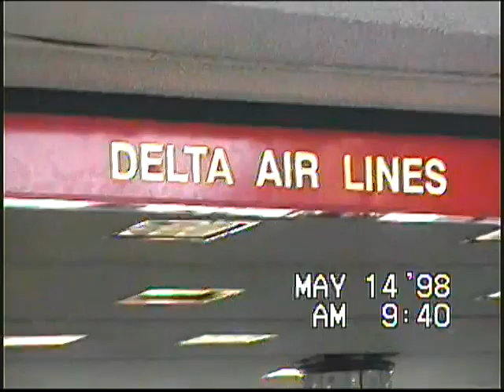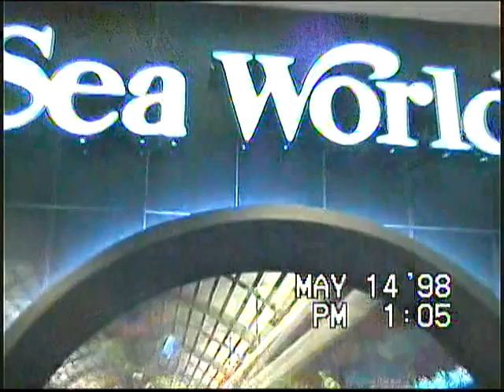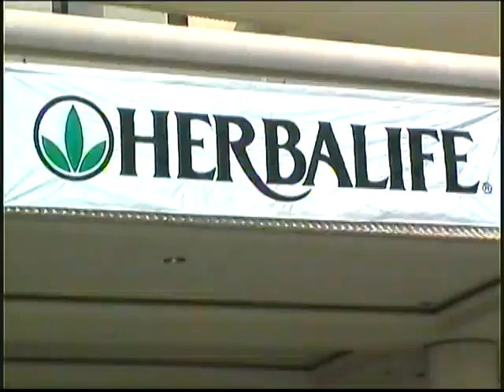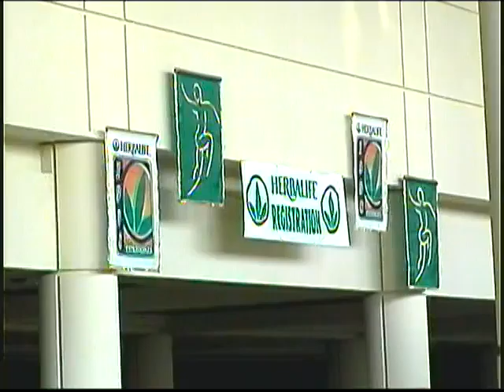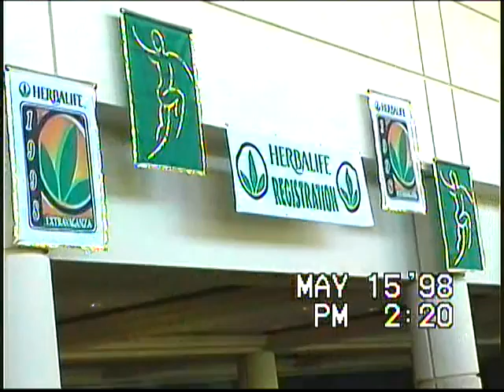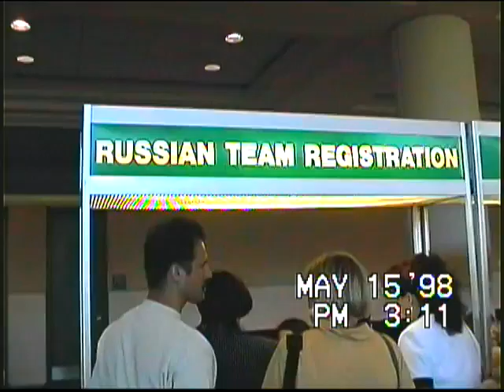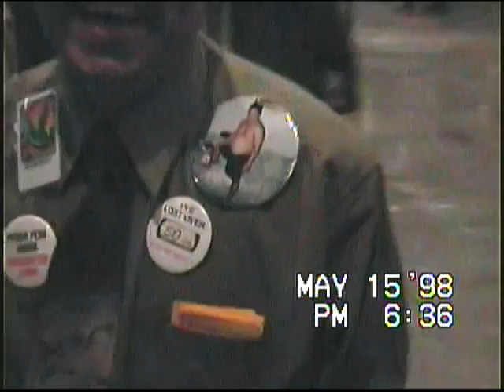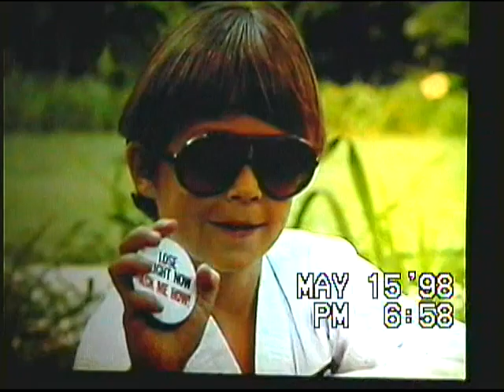05 14 1998 1 Herbalife Flight Newark Orlando Distributors 15 Mark Hughes Movie